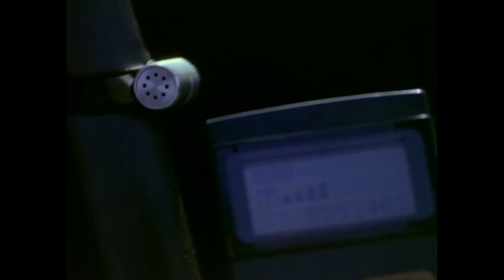ChillBitz — Late Night Drive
Video: Red Shoe Diaries, "Auto Erotica"